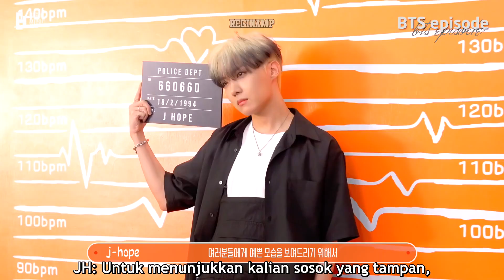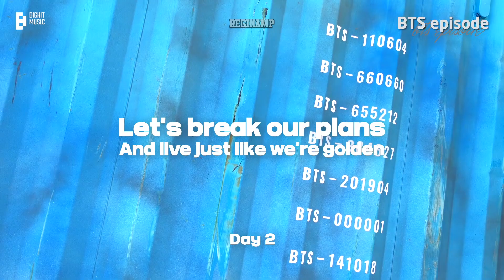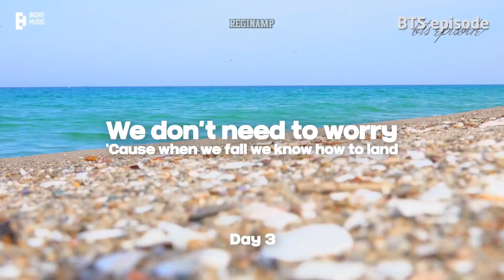[INDO SUB] [EPISODE] BTS (방탄소년단) ‘Butter’ Jacket Shooting Sketch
★ I have no rights on this video ★

Channel ini sepenuhnya tidak dapat dimonetisasi atau didaftarkan adsense karena mengandung copyright milik Bighit. Jika ada iklan didalam video, itu berarti pendapatannya masuk ke Bighit.

Maka dari itu, bila berkenan mohon dukungannya temen-temen dengan mentraktir aku ramen disini buat beli cemilan temen makan selagi ngesub biar aku lebih semangat terus ngesub konten Bangtan buat temen-temen hihiii gomawoooo🤗🤗🤗